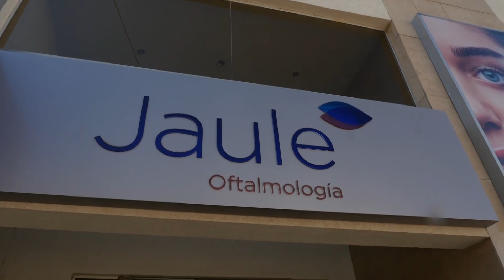¿Qué es el síndrome del ojo seco?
Muchas veces, la exposición a las pantallas pueden afectar nuestra visión. Luego de la pandemia, la virtualidad ha formado parte de nuestras vida y nos obligó a volcarnos a los dispositivos electrónicos. Por este motivo es que podemos experimentar el síndrome del ojo seco.
En Jaule Oftalmología, el doctor Matías Otero nos cuenta cuáles son los sintomas que generan un diagnóstico preciso y cuáles los tratamientos para esta patología. Mirá la nota completa!